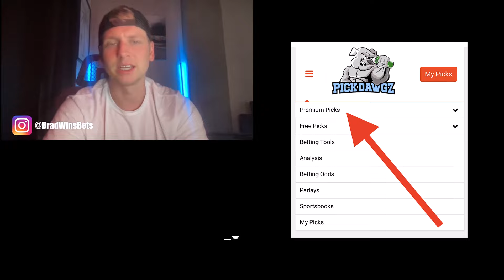2-Leg Parlay For Wednesday 6/19/24 | UEFA Picks | WNBA Picks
2-Leg Parlay For Wednesday 6/19/24 | UEFA Picks | WNBA Picks